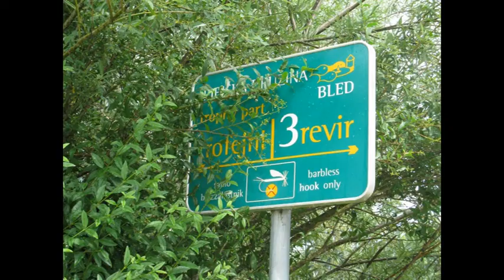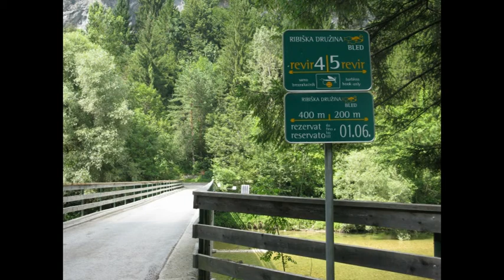Fliegenfischen in Slowenien 2012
FF im Triglav Nationalpark Sava Bohinjka Juli 2012